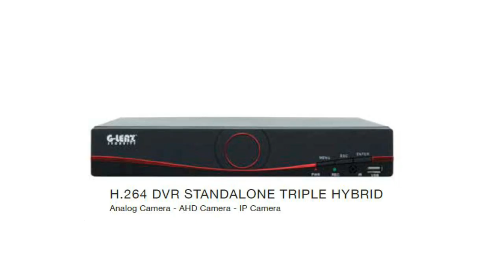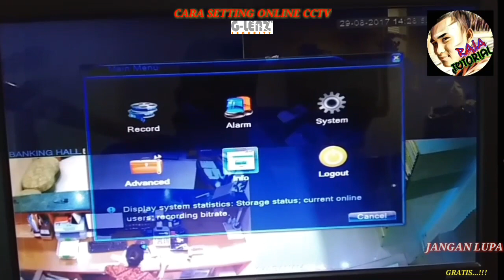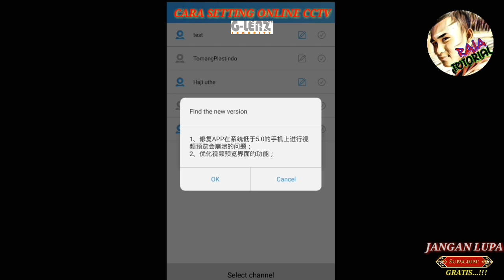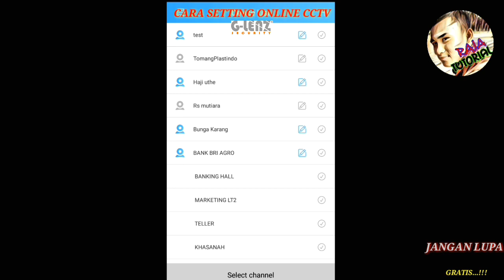CARA SETING CCTV AGAR BISA ONLINE KE ANDROID DVR XMEYE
merupakan sesuatu yang sangat penting karna untuk saat ini tidak semua pemilik dapat selalu stay di rumah,ataupun kantor mengingat cctv juga dapat di akses dengan mudah.

Paling Banyak di Kujungi